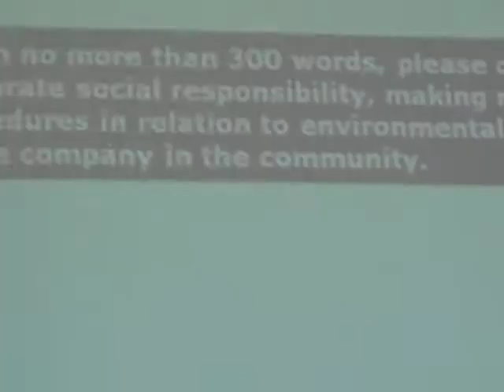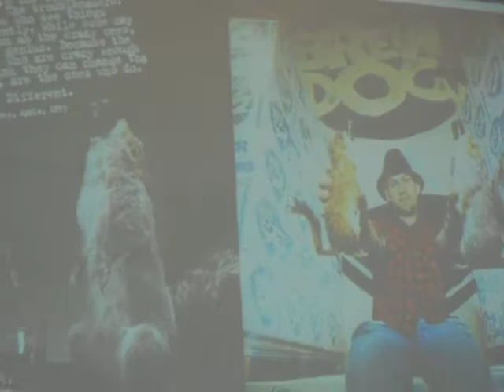Mr James B. Watt - How I started my Beer Buisness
Mr James B. Watt shares his experience about how he started his beer company with other challanges he faced.
Robin Stienberg reports from Beer Fest 2011 at the 1st Beer Fest Conference.